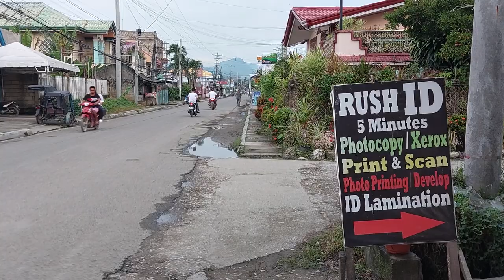Walking tour at 6.30 AM in Argao, Cebu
This is a walking tour video from Argao Cebu starting from San Miguel St to Prince via Highway. This video has been recorded in the morning at 6.30 AM on February 21, 2023.